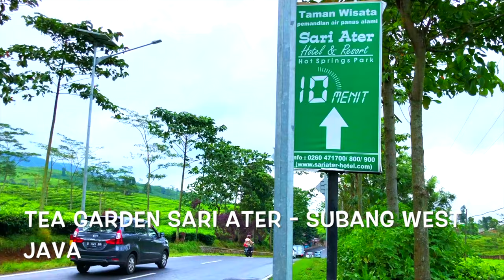MY BEST EVER VIDEO "15 SPOTS & 7 CITY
VIDEO # 30
Qualitas video telah saya tingkatkan dengan pilihan gambar, pengaturan gambar, sincronisasi gambar dengan suara memberikan pengalaman visual dan mendengar semakin nyaman.
Penikmat youtube akan menyaksikan indah dan kuatnya energi GWK di Bali, penuh cahaya memekik mata Mall di Surabaya, tenang dan megahnya Borobudur, hijaunya kebun teh di Bandung, kreatifnya hotelier, menariknya kampung warna di Malang, Luasnya simpang lima di Semarang dan banyak spot wisata lainnya.
Agar maksimal menikmati video ini, anda bebas menggunakan earphone dengan volume suara yang anda sesuaikan.